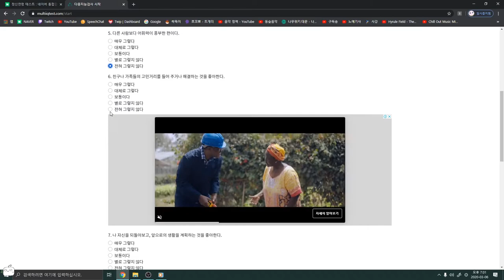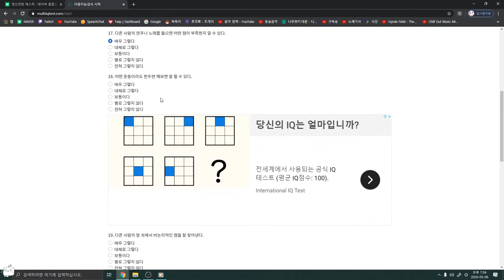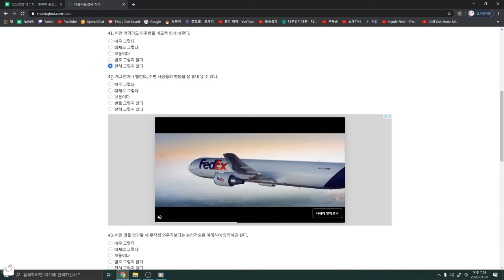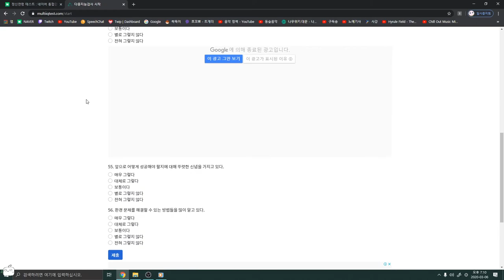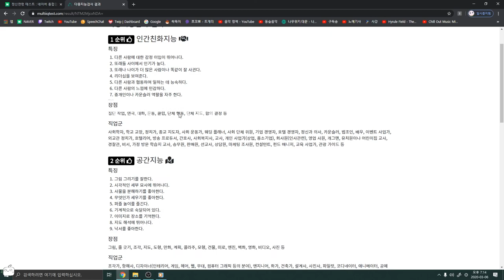'사회성 검사' 가 우선 아닌가요